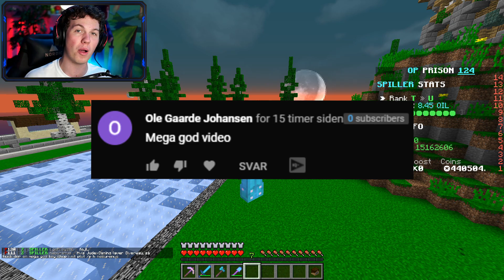DER ER KOMMET DEN SYGESTE OPDATERING!! - Opprison #12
Har du været inde og spille på min Minecraft Server endnu? Skynd dig at joine! :D

Skynd jer ind og tjek mit merchandise ud! Det kunne være virkelig fedt :)

DER ER KOMMET DEN SYGESTE OPDATERING!! - Opprison #12 // Judex

💎 Kunne du tænke dig at støtte kanalen ekstra meget? BLIV MEDLEM HER

👕 MERCHANDISE! 👕

🔥 SOCIALE MEDIER! 🔥

🔑 SUPPORT-A-CREATOR! 🔑

🎮 SETUP! 🎮
Mit setup består af følgende:
🡆 Computer Specs:
 • Cooler Master MasterLiquid ML360R RGB (Køling)
 • AMD CPU Ryzen 9 3900X 3.8GHz 12-core (Processor)
 • MSI B450 GAMING PRO CARBON AC ATX (Bundkort)
 • MSI RTX 2080 SUPER VENTUS (Grafikkort)
 • CORSAIR Vengeance DDR4 32GB kit (Ram)
 • WD Blue 3D NAND SATA SSD 1TB (Harddisk)
 • AZZA Pyramid 804 Tårn (Kabinet)
🡆 Første Skærm: AOC 27" LED FreeSync G2770PF.
🡆 Anden Skærm: ASUS VS278H.
🡆 Tredje Skærm: Samsung S24C300.
🡆 Mikrofon: RØDE NT USB + Røde Stativ + Medfølgende Popfilter.
🡆 Mus & mussemåtte: Nordic Gaming Vapour + JudexGaming Mussemåtte.
🡆 Tastatur: Logitech - G512 Carbon RGB Mechanical Gaming Keyboard
🡆 Headset: HyperX Cloud II.
🡆 Kamera: Sony a6300 + 10-18mm linse.
🡆 Elgato Streamdeck
🡆 Elgato Keylight